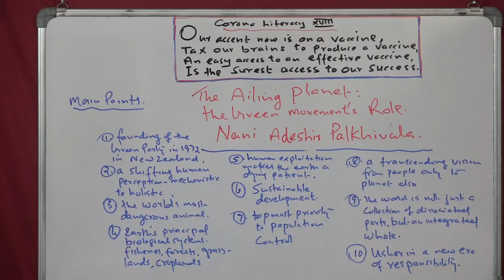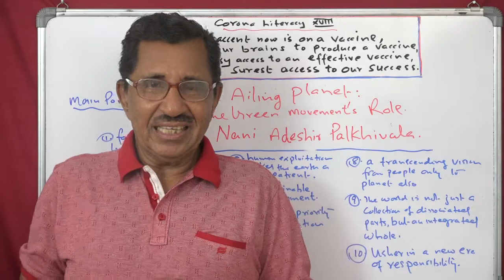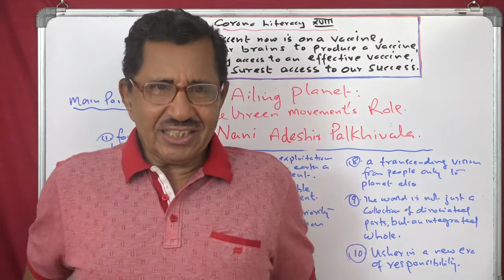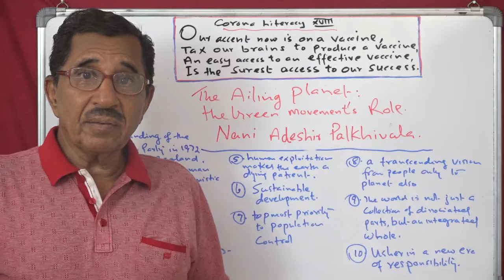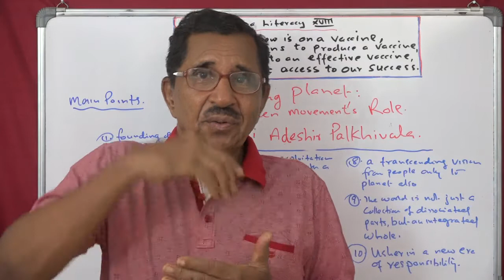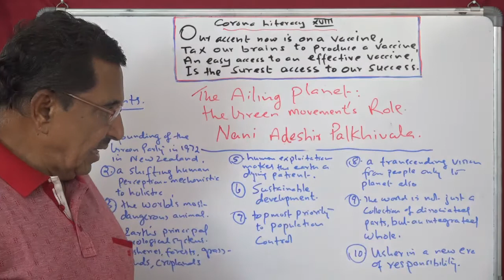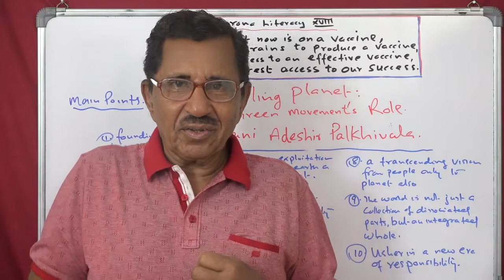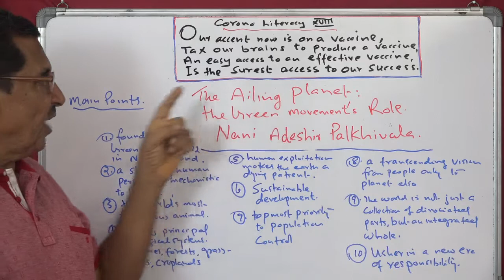Lecture No. 1 ( 1113 ) by Prof. Thomas Mathew. The Ailing Planet : the Green Movement's Role.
Lecture No. 1 ( 1113 ) by Prof. Thomas Mathew. The Ailing Planet.: the Green Movement's Role by Nani Palkhivala. a movement that has gripped the imagination of the entire human race, founding of the Green Party in 1972 in New Zealand, shifting the human perception from mechanistic to a holistic view, earth is a living organism with its own metabolic needs, humans are only good stewards or trustees, our ethical obligation towards the well being of this organism, sustainable development i.e. meet the present needs and keep for the future, man is the world's most dangerous animal, the Brandt Commission,  forests, fisheries, grasslands and croplands are the four biological systems , excessive human claims on these systems will make earth a patient in declining health, a dying patient, overfishing  collapses fisheries, mindless cutting of trees for firewood sounds the death knell of forests, use of cowdung  cake a a fuel for cooking deprives the soil of a natural  fertiliser, deforestation causing desertification, catastrophic depletion of India's forests, the alarming growth of world population, the need for population control,  perpetuation of poverty in hutments, the transcending vision - from people to planet, dawn of an era of responsibility, the view that the world is not just a  dissociated collection of parts, but an integrated whole, opinions of of great men that we have not inherited  but we have only borrowed this earth from our children.